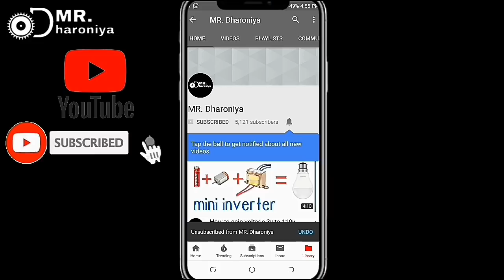How to make mini missile at home. Diwali special.😃😃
Hello friends...

My Video background cutting mat (89 × 59 cm, Green)

My tripod

Solder wire

Soldering kit

Resistance kit

12v 775 high RPM DC motor only 300₹

3.7 volt lithium ion battery

12V 7.5A battery

12v  battery charger

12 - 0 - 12 Volt , 2A Transformer